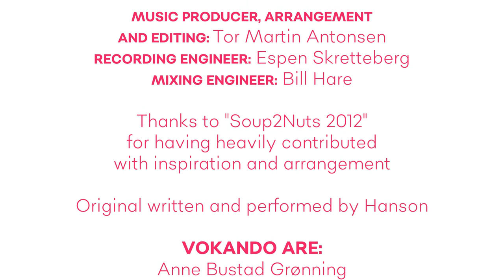Thinking 'bout Somethin' (by Hanson) a cappella by Vokando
Vokando are 8 happy singers from Oslo, Norway

Video producer: Gerda
Video director and recording: Espen Hanstad Sørby
Editing and graphic design: Markus H. Thorsen
Music producer, arrangement and editing: Tor Martin
Recording engineer: Espen Skretteberg
Mixing engineer: Bill Hare
Thanks to "Soup2Nuts 2012" for having heavily contributed with inspiration and arrangement.
Original written and performed by Hanson
Vokando are:Anne Bustad Grønning, Mari Gudim Torp, Gerda Merete Sørli Brechan, Katrina Maudal, Tim Kristian Sørlie Andresen, Kjetil Frøyland, Tor Martin Antonsen, Roy Albin Bylund